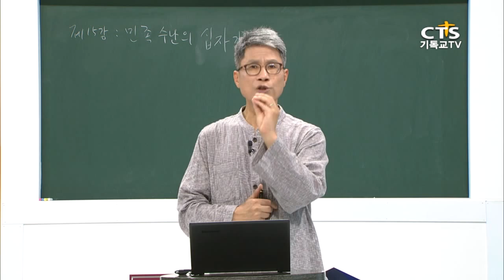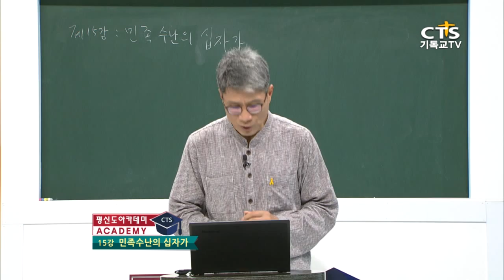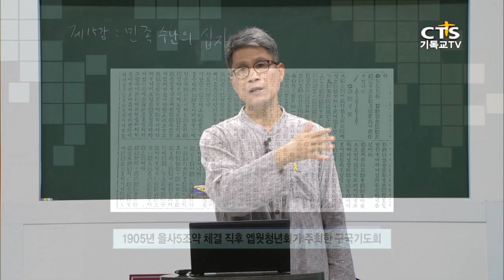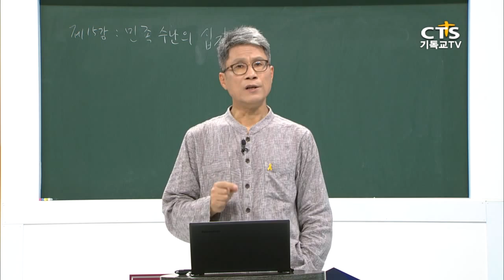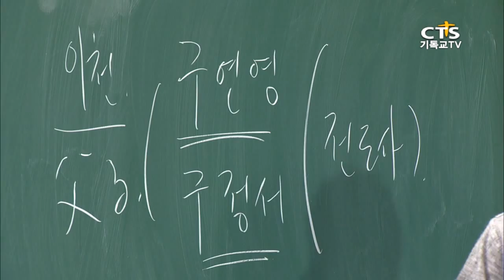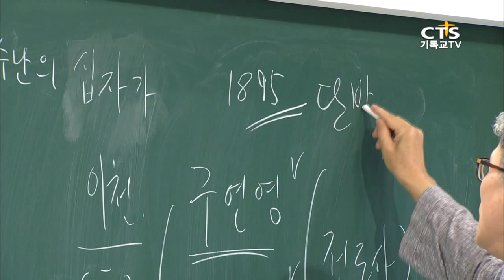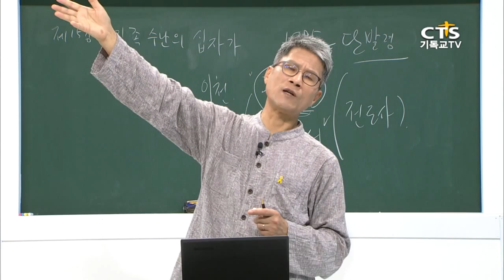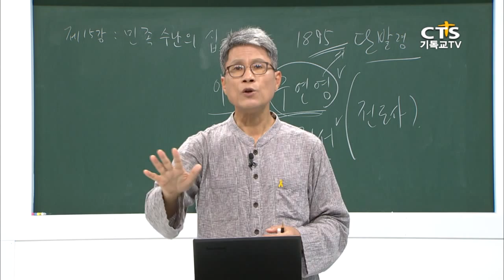[평신도아카데미-한국 초대교회사 이야기] 15강 민족 수난의 십자가 1, 감리교신학대학교 이덕주 교수 20150723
[CTS 평신도아카데미-영성의 삶]
강사: 이덕주 교수(감리교신학대학교 교수(한국교회사), 감리교신학대학교 동 대학원 졸업(신학박사), 감신대 부설 한반도평화통일신학연구소 소장, (사)한국기독교역사연구소 소장
저서) (한국교회 처음 이야기)